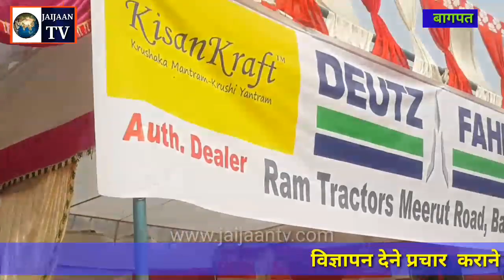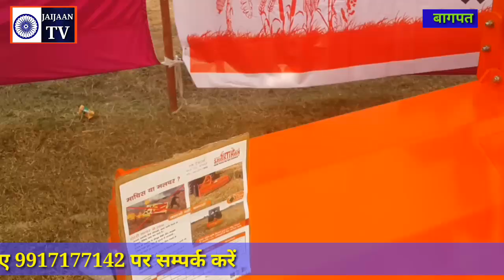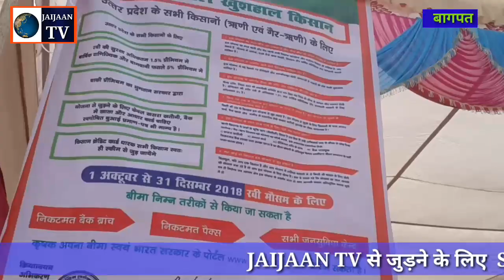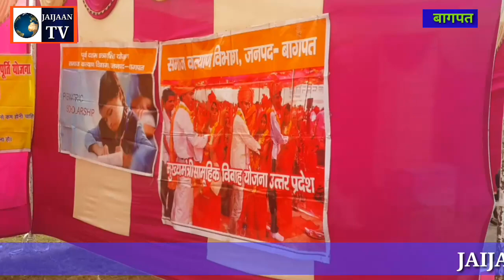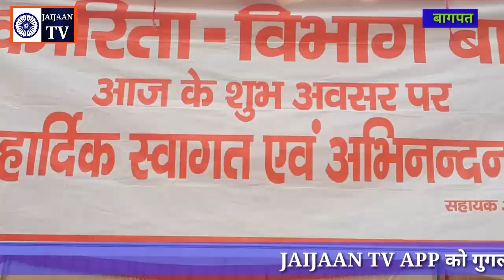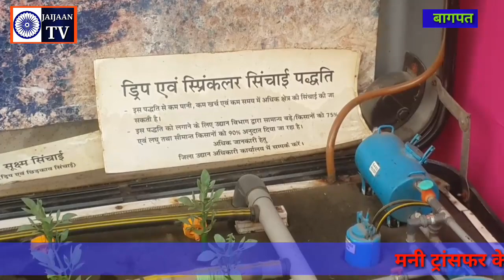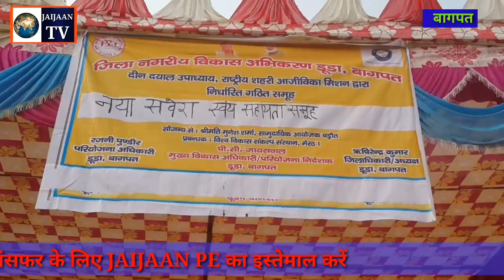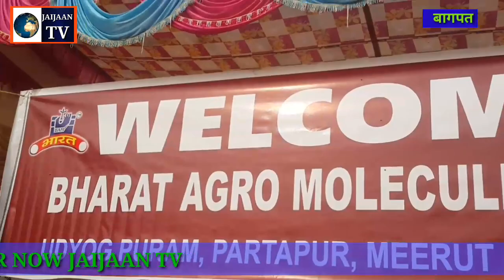कृषि मेला बागपत 21/12/2018